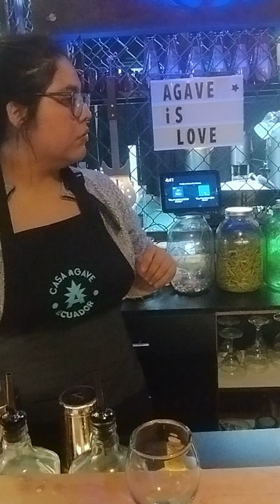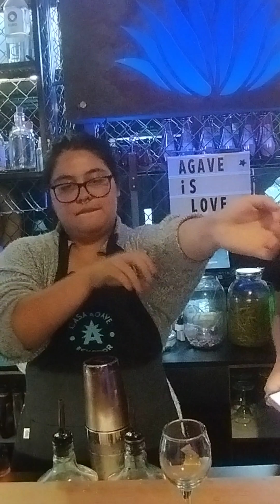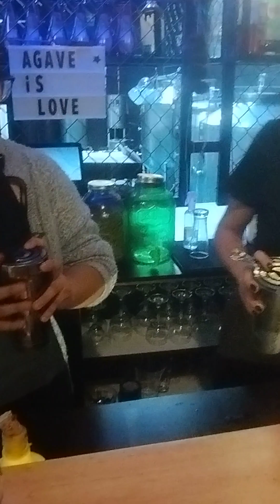casa Agave (1)